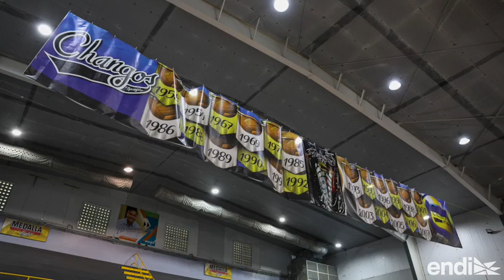Entre los grandes del voleibol Luis “Feñito” Rodríguez: “No hay palabras”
El legendario central jugó 24 temporadas en la Liga de Voleibol Superior Masculino (LVSM) y recientemente se adentró en una nueva etapa como dirigente de las Changas de Naranjito.